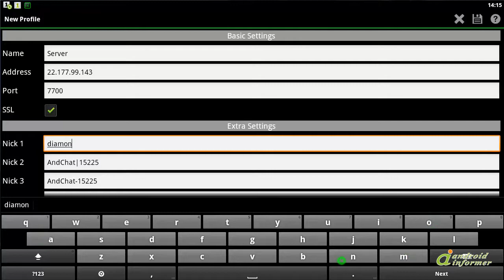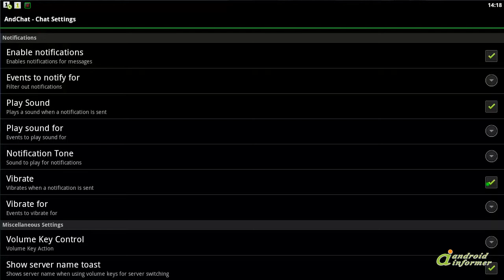AndChat (Free) demonstration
AndChat is a multi-server internet relay chat (irc) app... AndChat (Free)2 is developed by Al. R.. Read the full review of AndChat (Free)